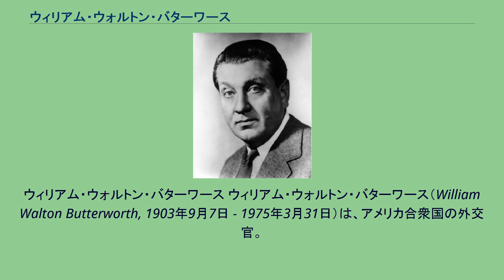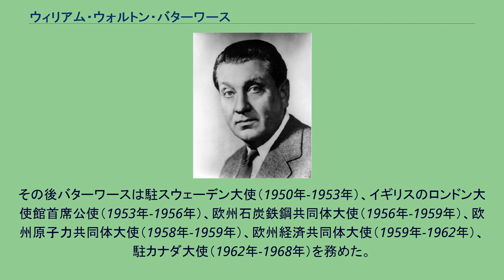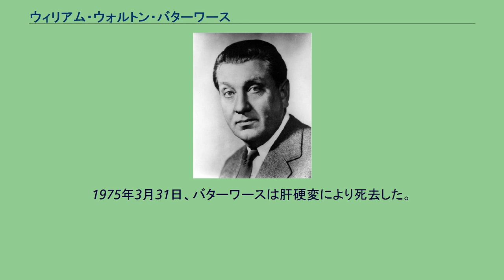ウィリアム・ウォルトン・バターワース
ウィリアム・ウォルトン・バターワース ウィリアム・ウォルトン・バターワース（William Walton Butterworth, 1903年9月7日 - 1975年3月31日）は、アメリカ合衆国の外交官。
ウィリアム・ウォルトン・バターワースは1903年9月7日にルイジアナ州ニューオーリンズにおいて誕生した。
バターワースはローレンスビル・スクールで教育を受け、1921年に卒業した。
バターワースは続いて1925年にプリンストン大学で学士号を取得した。
バターワースは1925年夏にフランスのディジョン大学に留学した。
バターワースはその後1925年から1927年まで、ローズ奨学生に選ばれてオックスフォード大学ウースター・カレッジで学んだ。
バターワースは1928年に国務省外務職員局に入省した。
バターワースはワシントンD.C.において約1年間、事務作業に従事した。
その後バターワースは1929年から1932年までシンガポール大使館で副領事を務めた。
続いてバターワースは、カナダのオタワで三等書記官（1932年-1933年）、イギリスのロンドンで三等書記官（1933年-1936年）および二等書記官（1936年-1941年）を務めた。
1941年、バターワースは商務省に一時出向した。
第二次世界大戦が開戦すると、バターワースはスペインに派遣され、マドリッドに一等書記官として駐在した（1942年-1944年）。
同時にバターワースは、合衆国商事公社のスペインおよびポルトガル支局長も兼任した（1942年-1944年）。
1944年に帰国後は、国務省内の北アフリカ経済委員会でアルジェリア担当スタッフを経て（1944年）、スペインのマドリッドで参事官（1944年-1946年）、中国の重慶で参事官（1946年1月-4月）、中国の南京で参事官（1946年4月-1947年8月）を務めた。
バターワースは中国においてジョージ・マーシャルの政治的アドバイザーとして貢献し、南京では公使と同等の待遇を受けた。
中国での活動を終えると、バターワースは極東部長として任命を受けた（1947年-1949年）。
バターワースは続いてジョージ・マーシャルの推薦により、極東担当国務次官補に任命された（1949年-1950年）。
1950年3月からは日本専任の次官補として後任の極東担当次官補ディーン・ラスクと職務を分担。
その後バターワースは駐スウェーデン大使（1950年-1953年）、イギリスのロンドン大使館首席公使（1953年-1956年）、欧州石炭鉄鋼共同体大使（1956年-1959年）、欧州原子力共同体大使（1958年-1959年）、欧州経済共同体大使（1959年-1962年）、駐カナダ大使（1962年-1968年）を務めた。
バターワースは、アジアとアメリカとの外交関係に関する研究を行ったことで知られている。
特に第二次世界大戦後の中国における共産党と国民党との衝突に関して深い研究を行った。
またヨーロッパの経済業界、特に鉄鋼業界と石炭業界を研究し、欧州連合の創設に寄与した。
バターワースは1962年3月20日に、国務省外務職員局でもっとも名誉ある「終身大使」としてのタイトルを授与された。
バターワースは1968年に国務省を離れた。
1975年3月31日、バターワースは肝硬変により死去した。